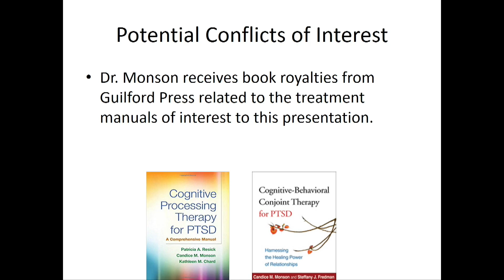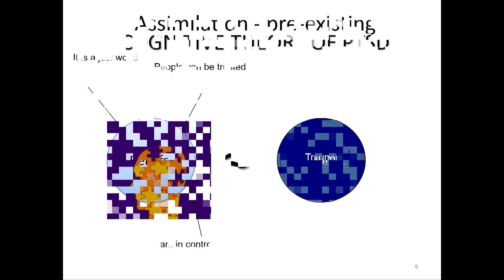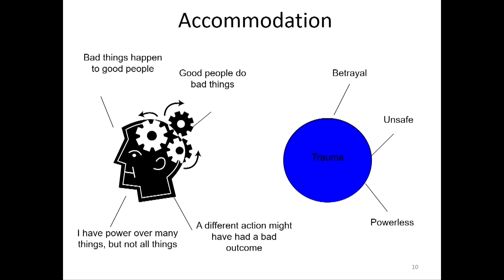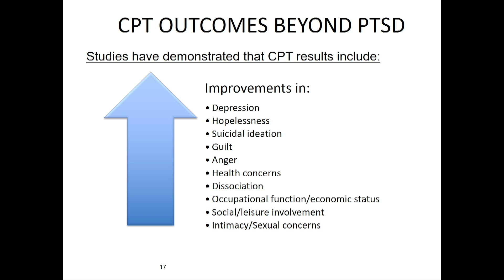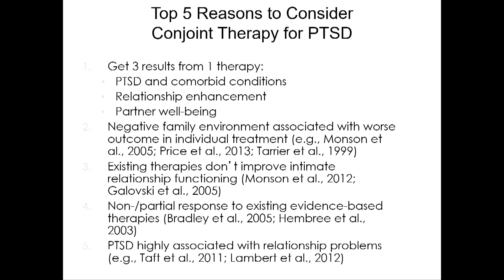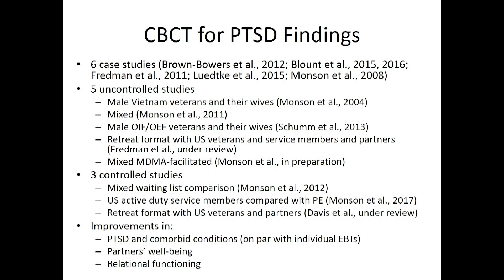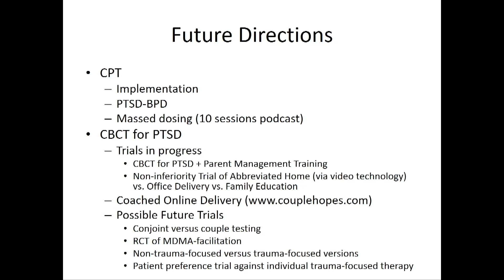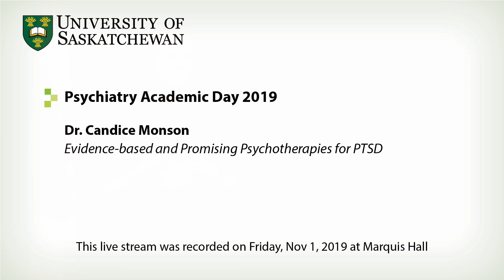Dr Candice Monson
Evidence-based and Promising Psychotherapies for PTSD
Learning Objectives:
1. To articulate the recommendations for PTSD treatment from practice guidelines
2. To describe the evidence-based psychotherapies for PTSD
3. To explain promising interventions for PTSD to increase access to, enhance, and broaden PTSD treatment outcomes